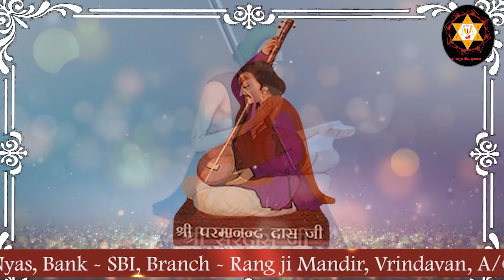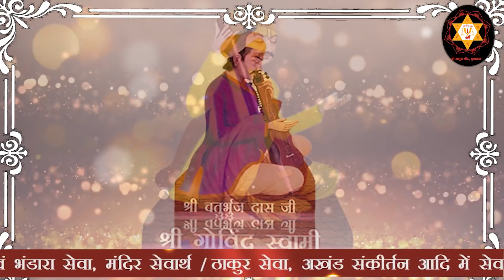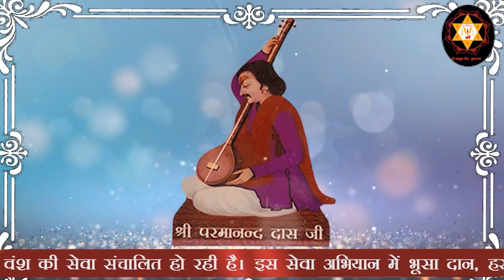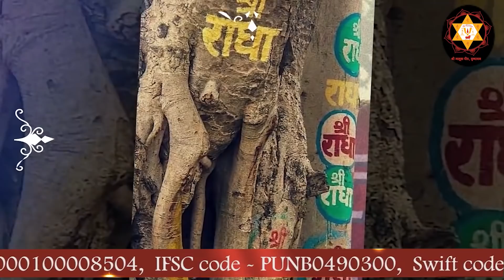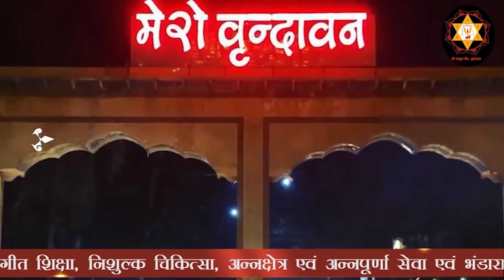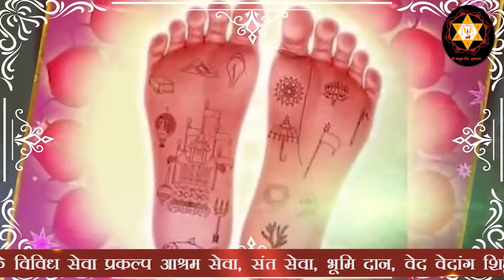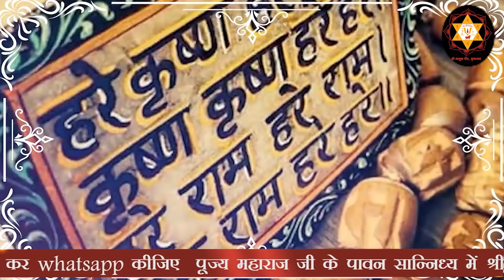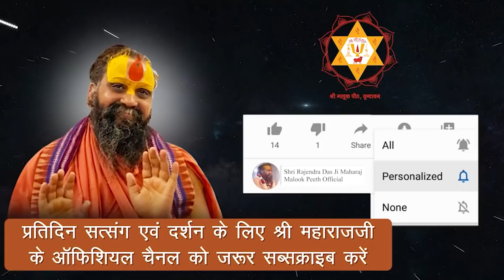श्रीमद् वल्लभाचार्य चरित्र || Shri Vallabhacharya charitra - Part 4 || Shri Rajendra Das Ji Maharaj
Address:-
Shree Malook Peeth Sewa Sansthan Nyas
212, Vansivat, Vrindavan, Mathura (UP) 281121